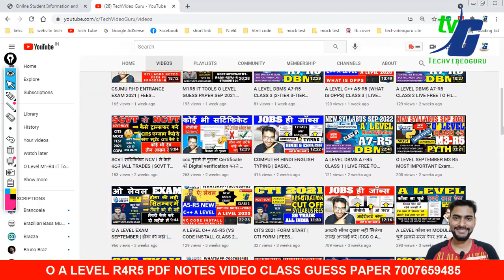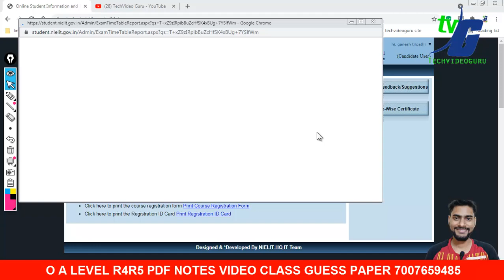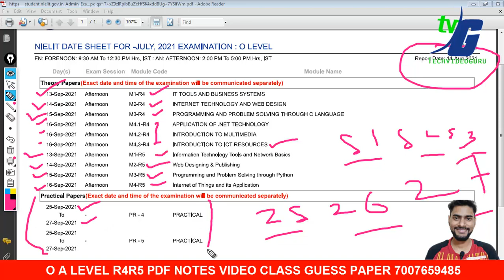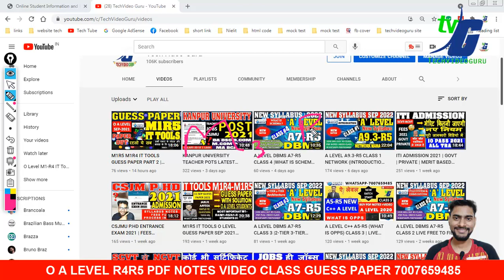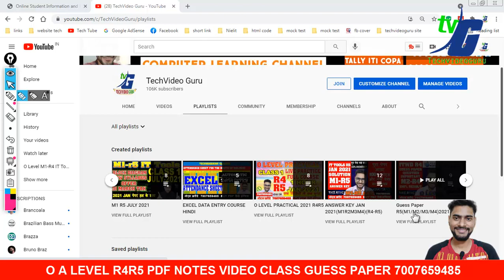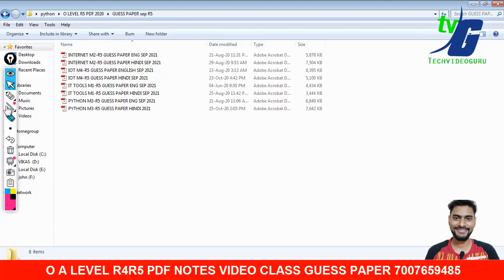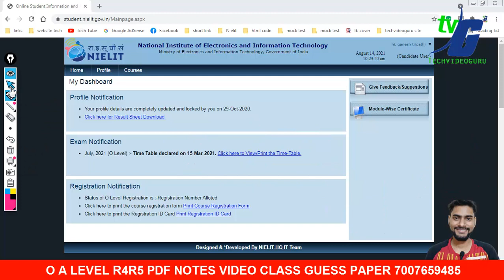O LEVEL EXAM DATE CHANGED SEPTEMBER 2021 NEW EXAM DATE ??O A LEVEL ADMIT CARD KAB DOWNLOAD HOGA ??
O LEVEL RESULT KAISE DOWNLOAD KARE | PROFILE ME लिंक शो नहीं कर रहापेपर लॉक डेट इनवैलिड रिजल्ट

UP POLICE ASI CLERK ACCOUNT VIDEO CLASS PDF NOTES BUY OFFER WHATSAPP KRE:- 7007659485

2.O LEVEL NEW SYLLABUS 2021 MODEL PAPER REVIEWS कैसे और क्या क्या पढना है जुलाई एग्जाम के लिए NEW/OLD